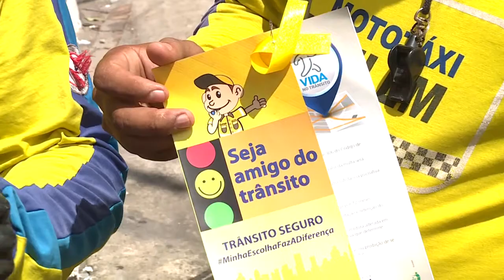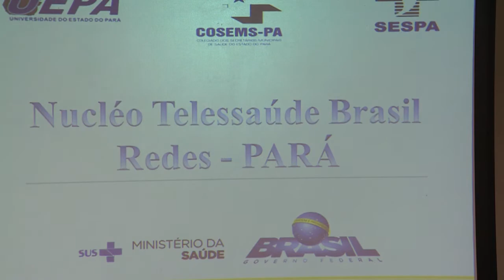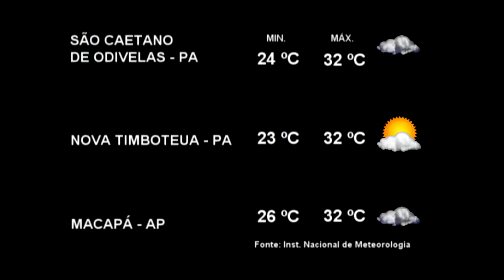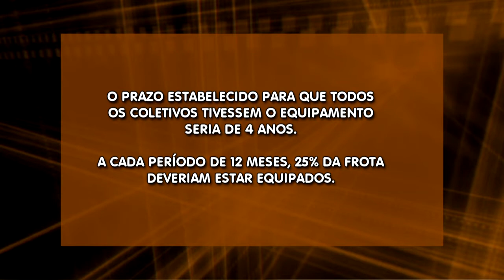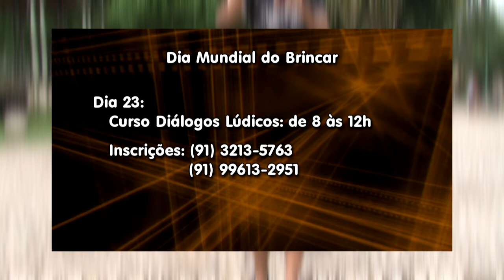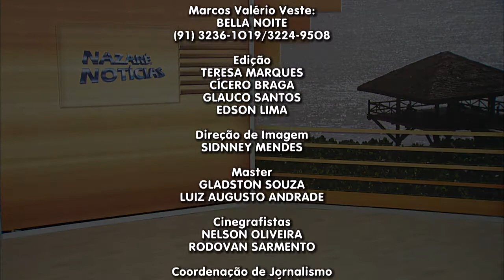Nazaré Notícias - 22/05/2017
Veja nesta edição:

- Pará gasta quase 4 milhões de reais com vítimas de acidentes de trânsito;

- Programa disponibiliza contato online com médicos do interior do Pará;

- Prática de atividades físicas faz bem para a mente, para o corpo e ajuda a prevenir e tratar doenças;

- A devoção a Santa Rita de Cássia pelas ruas do bairro de Canudos;

- E na entrevista de hoje vamos falar sobre Ômega 3.